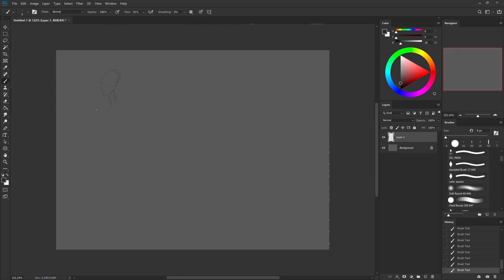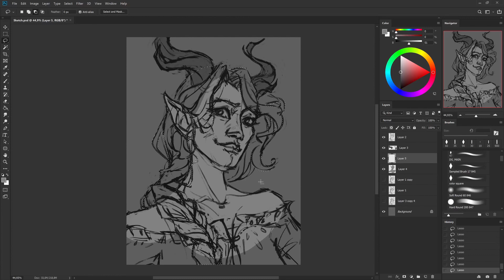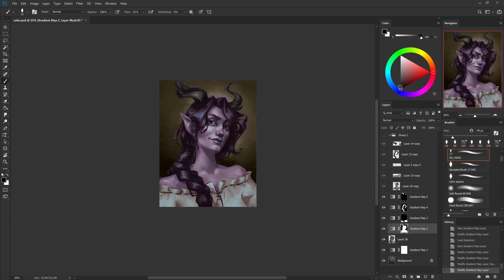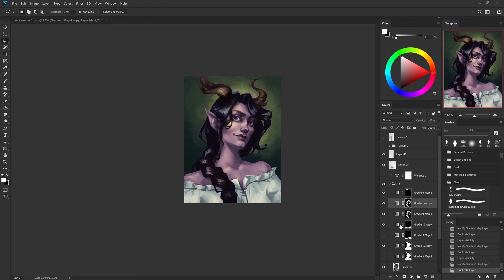Painting Process | Tiefling